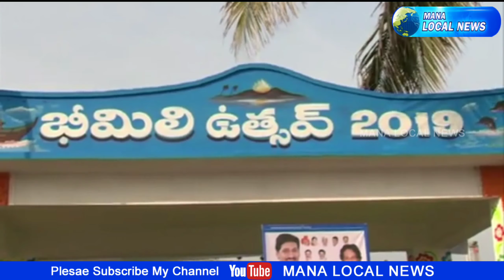Vizag bheemili Utsav 2019 ll Mana local news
Vizag bheemili Utsav 2019